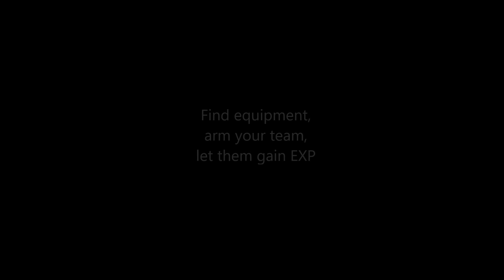Maze / Break trailer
Moja nowa gra wreszcie na Steamie!